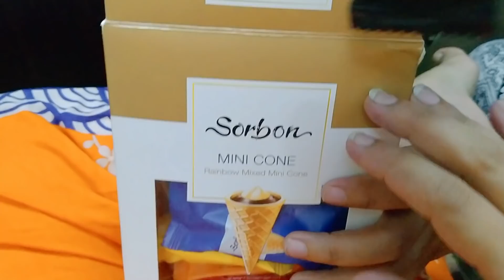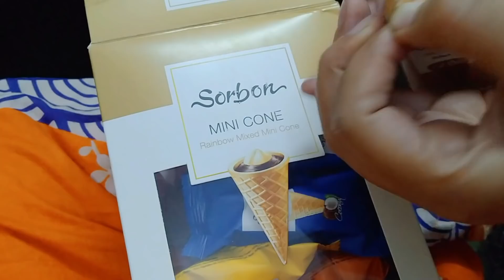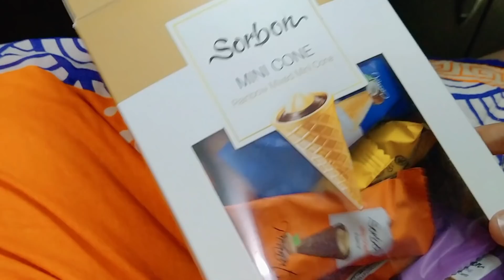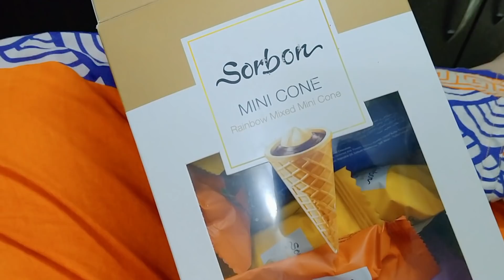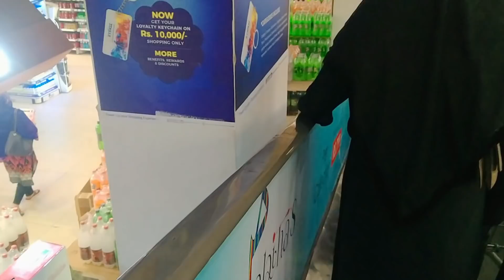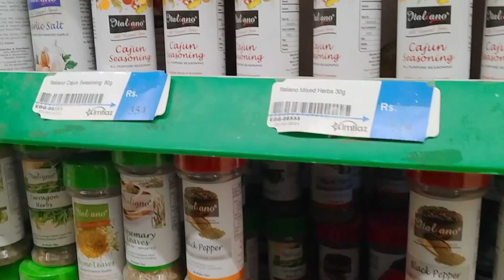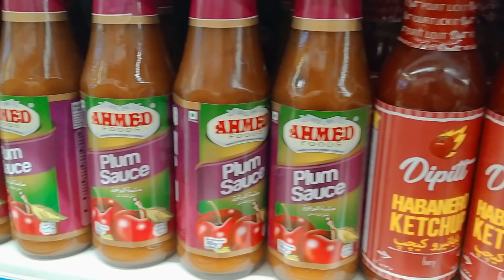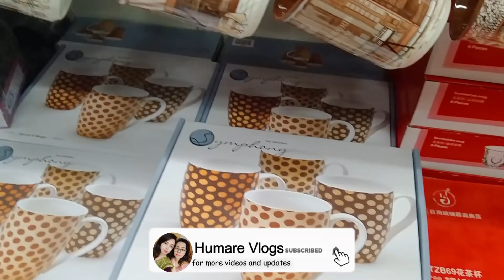Dhoka de dia imtiaz walo ne 😃😄 Zoya ko bus mouka milna chahiye | Imtiaz Grocery Shopping